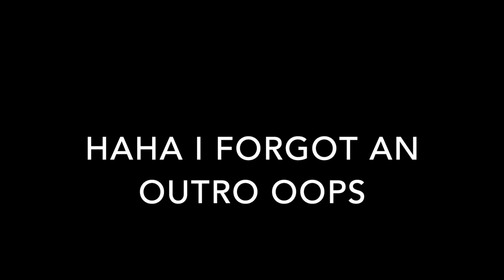Day in My Life // Holly Millenium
FAQ
Age: 19 (when this video is being posted)
School: University of Oregon